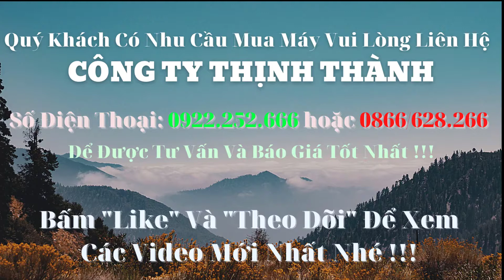Hướng Dẫn Lắp Máy Tuốt Lúa Mini Thịnh Thành CL68 Mới Nhất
Máy tuốt lúa mini, máy được chế tạo sử dụng động cơ xăng, moto điện để phù hợp với nhu cầu sản xuất cho bà con.
Máy được cung cấp chủ yếu cho các dự án nông nghiệp, vùng nông thôn, bà con miền trung du Bắc Bộ, vùng cao.
Máy tuốt lúa mini do Cơ Khí Thịnh Thành sản xuất có những ưu điểm vướt trội so với dòng máy tuốt lúa mini trên thị trường:
- Thóc không ra cùng với rơm, hầu như rơm ra sạch 100%.
- Tốc độ tuốt lúa nhanh, lưu lượng vào lớn nhưng không xảy ra hiện tượng nghẹn máy.
- Máy được thiết kế có cả sàng rung và quạt gió như dòng máy tuốt lúa liên hoàn lớn cho thóc ra sạch 100%.
-Máy được làm và sản xuất tại việt nam nên đồ thay thế và độ bền cao.
- Thiết kế gọn nhẹ chỉ 60kg bà con dễ dàng di chuyển cũng như mang trực tiếp ra ruộng để làm.
Thông Số Sản Phẩm :
Động Cơ : GX200 (6,5Hp)
Tốc Độ Vòng Quay: 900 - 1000 Vòng/Phút
Trọng Lượng: 60 Kg
Nhiên Liệu: Xăng A95
Năng Suất: 20 - 25 Phút/Sào
Tỉ Lệ Lúa Sạch: 99%
Tính Năng : Sàng Rung 3 Lớp Và Quạt Gió
Xuất Xứ: Việt Nam
Thương Hiệu: Thịnh Thành
Kích Thước (D*R*C): 110Cm*60Cm*106Cm
Khi mua máy tại công ty sẽ được hưởng các ưu đãi:
-Cam kết hàng chính hãng.chế độ hoàn 200% tiền máy nếu phát hiện ra máy không phải chính hãng
-Hố trợ khách hàng bảo trì trọn đời máy
-Hố trợ giao hàng miễn phí nội thành Hà Nội
-Vận chuyển giao hàng trên toàn quốc,Chế độ kiểm tra thanh toán tại nhà.
Công ty Cơ Khí Thịnh Thành Chuyên Sản Xuất và Phân Phối Máy Tuốt Lúa Chất Lượng, Uy Tín, Giá Rẻ trên Toàn quốc.
Địa chỉ: Số 1 Lô TT3 Khu đấu giá Ngũ Hiệp, xã Tứ Hiệp, Thanh Trì, Hà Nội